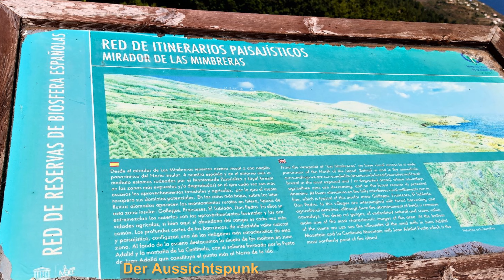Auf der Traumstraße zur Erkundung der Traumküste von El Tablado nach Do Pedro(2021, 4k)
Auf der engen und kurvenreichen Traumstraße(LP-109) ging es zur kurzen Erkundung des Erholungsgebiet Las Mimbreras und weiter durch drei mit Hammer und Meisel in den Stein gehauene einspurige Tunnel aus dem 18 Jahrhundert zum Mirador Las Mimbreras- Dort kann man den Blick auf die schmale Traumstraße und die nördlich Küste genießen. Dann ging es mit dem Auto weiter nach El Tablato zum Ende der Straße. Von dort dann ging es auf den GR130 Wanderweg zu einem natürlichen Aussichtspunkt an der Steilküste Costa del Tablado und weiter nach unten in den Barranco Fagundo mit natürlichen Höhlen, einmaligen Felsformationen und offenen Aussichten auf die Traumküste. Danach ging es wieder in Serpentinen mit Blick auf die Roques de los Gallos hoch zum Mirador de La Calzada mit Blick auf die Zuckerhüte im hinteren Teil des Barranco Fagundo und weiter auf dem GR130 nach Don Pedro. Überall auf dem Weg gab es mächtige Drachenbäume und Kakteen zu bewundern. Entfernung der Wanderung ca. 9 km, Dauer ca. 3 Std. und +/- 660 Höhenmeter. GPS-Daten
Hinweise:
- Die Traumstraße(Lp-109) von Barlovento zur LP-1 ist sehr eng und kurvenreich. Daher für ungeübte Fahrer(in) eventuell eine Herausforderung, da meist nicht zu sehen ist, was sich hinter der nächsten Kurve befindet. Im Juli 2021 war die LP-1 ab Barlovento gesperrt, sodass bei erneuter Freigabe auch die LP-1 zur Anfahrt genutzt könnte.
- Da die Park- und Wendemöglichkeiten auf den engen und steilen Straßen im Ort El Tablado minimal sind, empfiehlt es sich schon vor OrtsAnfang nach Parkmöglichkeiten zu suchen, oder aber die Wanderung von Don Pedro aus vorzunehmen(es gab dort mehr und leichte Möglichkeiten zu parken).
- Der Wanderweg durch den Barranca Fagundo war sehr locker und rutschig, sodass es vorteilhaft sein kann einen Wanderstock oder Stab dabei zu haben(leider gabt es am Wegrand kaum nutzbare Holzstöcke).